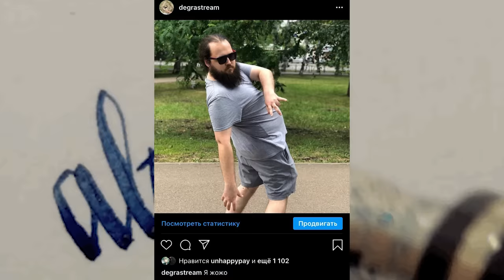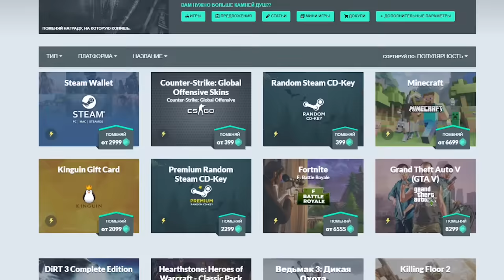Stalker 1 Народная Солянка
Меченый испытал сомнительный эскпириенс.